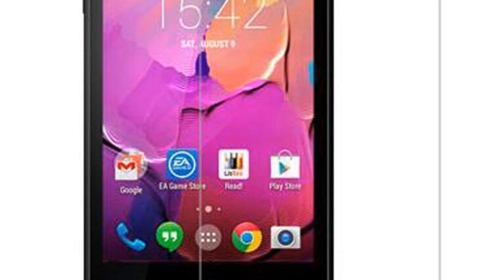Photos of the Explay Joy TV | Not A Review!